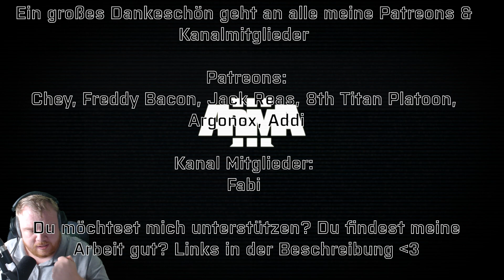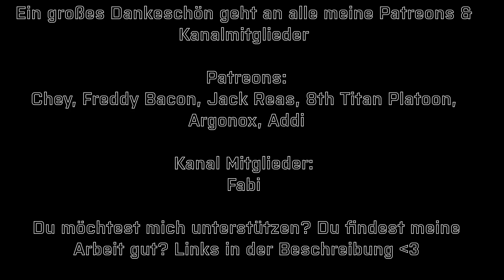PROFESSIONALITÄT geht sicher ANDERS ► ARMA 3 Anti Stasi ◄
Workshop Missionen | Arma 3 von Spielern gemachte Missionen!

Anti Stasi - Ein Spielmodus von Arma 3, es geht darum eine Insel zu erobern, man beginnt von klein.
Da wir nur als Gast unterwegs sind, waren die jungs und mädels schon sehr weit!

► Zusätzliche Infos ◄

Rohmaterial dieser Runde waren über 4 Stunden. Allerdings wird alles auf 2 Teile runter
geschnitten. So das 2 etwa 20-30 Minuten Teile raus kommen! :)

Arma 3 German, Arma 3 Deutsch, Arma 3 Anti Stasi German,
Arma 3 Anti Stasi Deutsch, Arma 3 Gameplay, Arma 3 Multiplayer,
Arma 3 Let's Play 2020, Arma 3 Militärsimulation, Arma 3 Milsim,

►Zusatzinfo◄